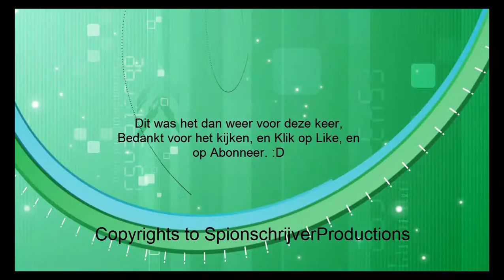CSP Special, Sanctum